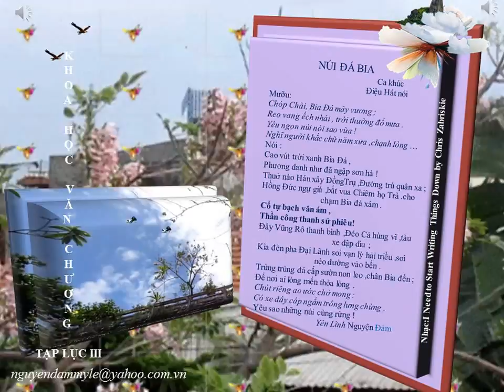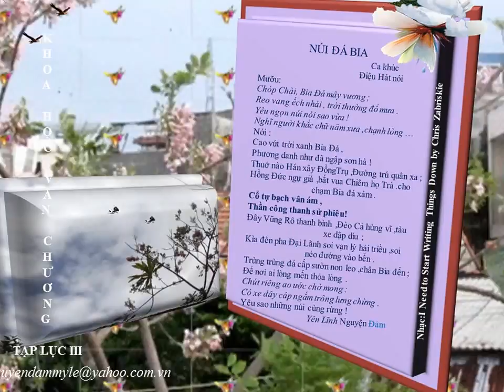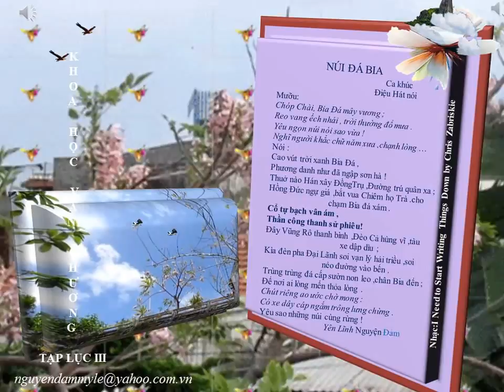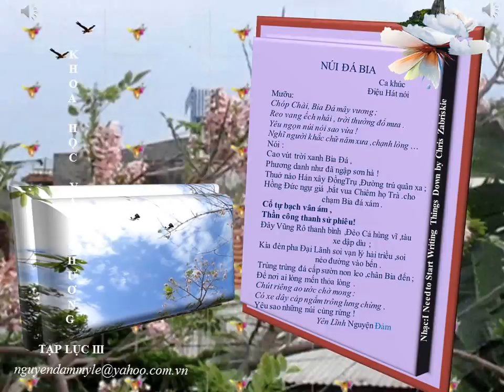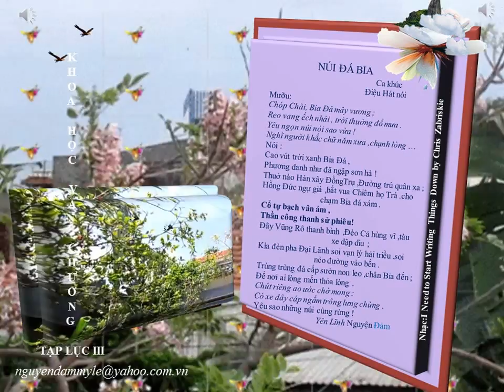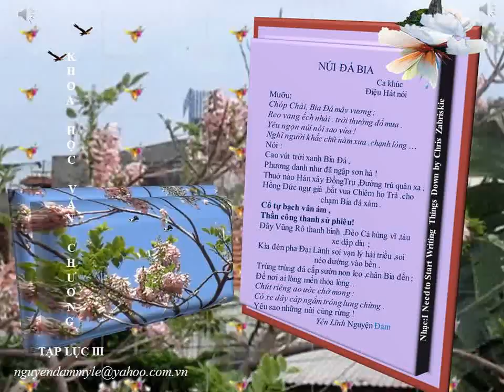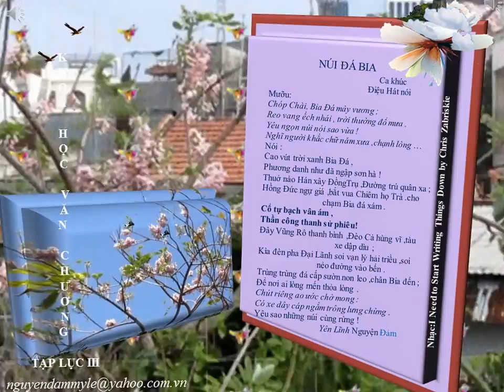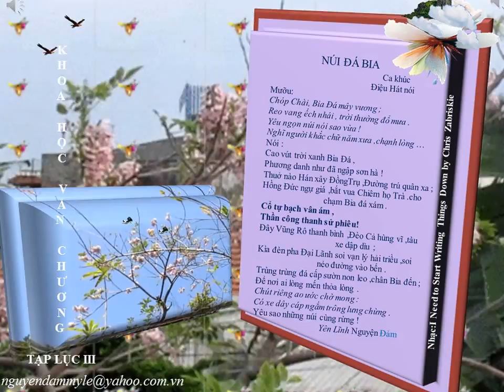KHVC Tạp lục III Núi Đá Bia Hát nói